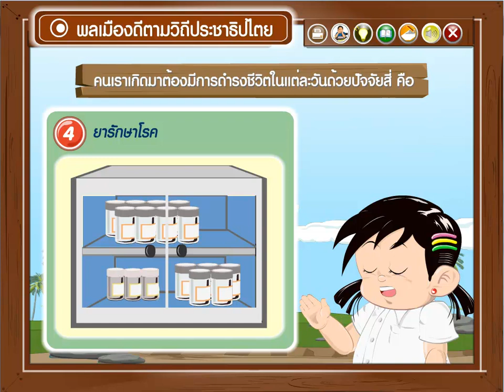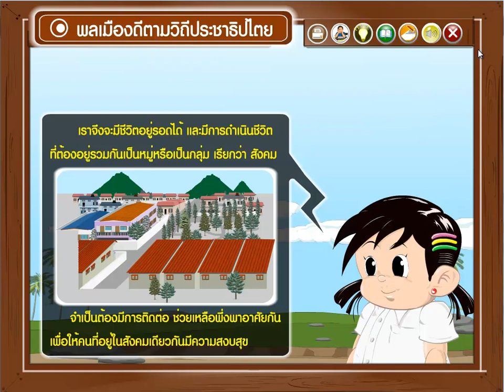สังคมศึกษา ป 6 1